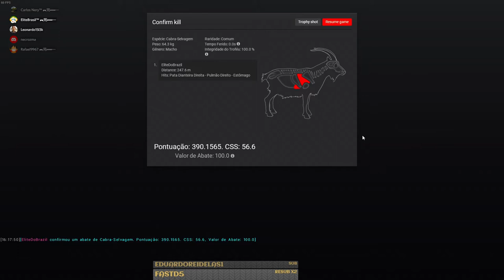MAIOR CABRA SELVAGEM DE 2021 - Pontuação de 390.1565